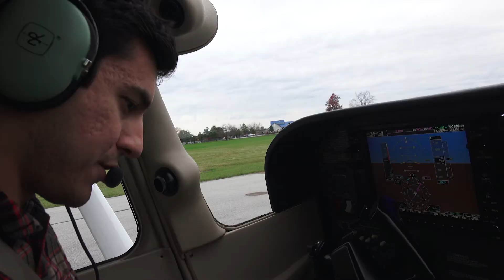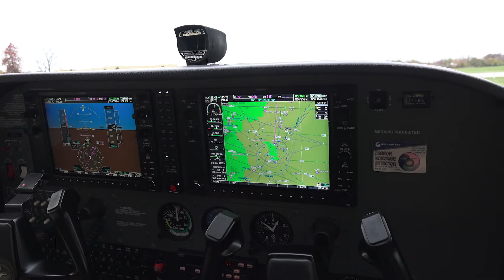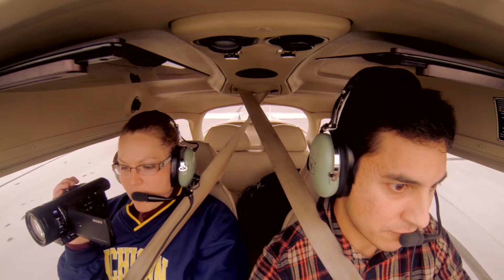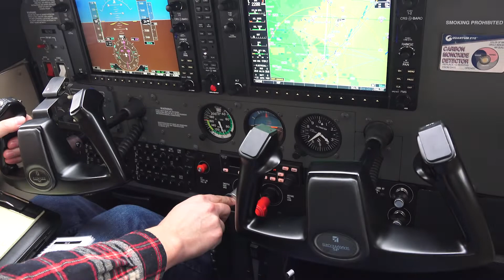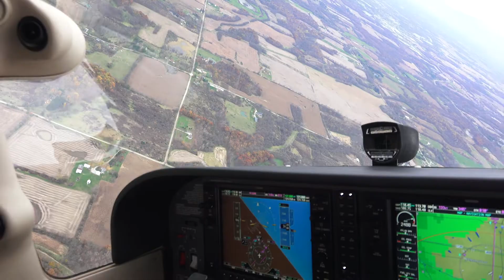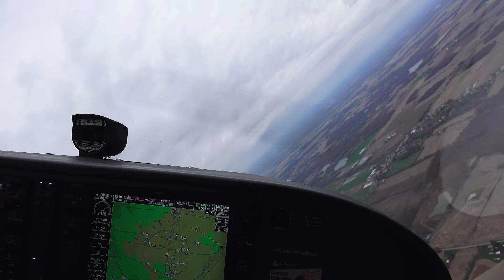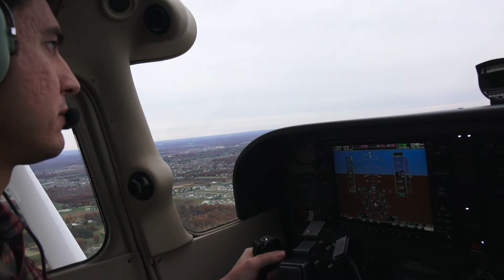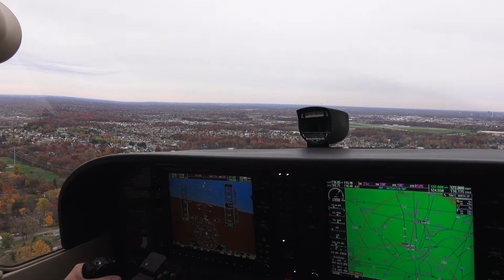First Time Taking My Girlfriend Flying! | Cessna 172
I decided to take my girlfriend flying for the first time after getting my certificates, to celebrate our 3 year anniversary of being together and see some colorful autumn leaves.